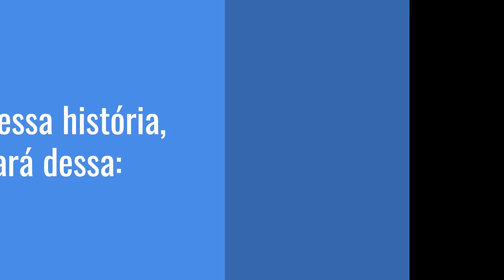♥ O LORDE LIBERTINO VIÚVO E A CAMPONESA | HISTÓRIA DE AMOR | AUDIOBOOK COMPLETO | MARI MENDES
♥Assine Kindle Ulimited - Grátis por 30 Dias (Experimente!) Você pode ler milhares de livros gratuitos a vontade! ♥ CLICAR AQUI ➞

Falar com Mari ou Matheus Mendes
♥ Créditos:
Animação: